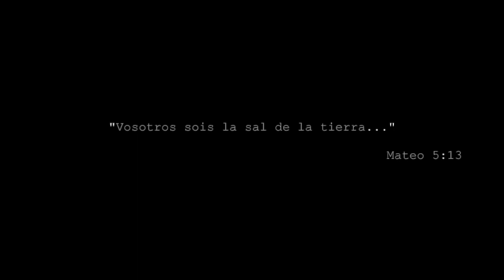Ruiz Gonzalez - Charly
Pronto en Spotify y iTunes.

Letra:

Es importante en mi corazón, la voz del tren. //

Soy una cruz boca arriba mezquina
No va a pasar aire ni saliva

Entra una pita que en ruta va nasal
Charly, te vi ¿Por qué hacer mal?

Dime porqué no cantas una
Cántala por el Señor Luna

Charly me esquiva, no mira hacia arriba
Va del Barranco a la esquina en Lima

Escucha un barco que canta como en LA
Menos la calma, Charly se va

Y dime Charly ¿Por qué no sumas?
Lleva una para el Señor Luna

Muy importante en mi corazón, la voz del tren